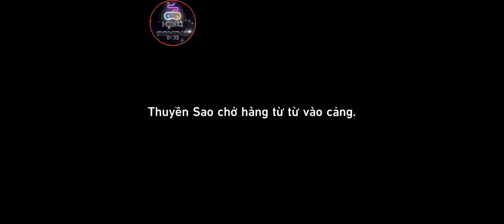HSR I Nhiệm vụ rương quý theo ngày tại Cảng lưu vân và giải đố ma trận ngày 3 tại Sở thiên tượng